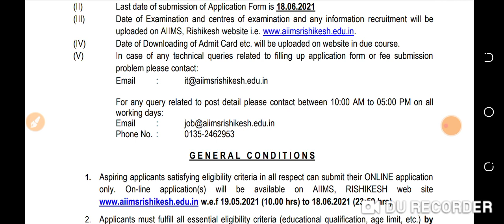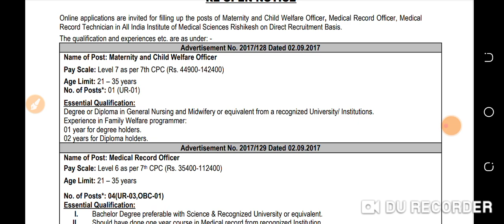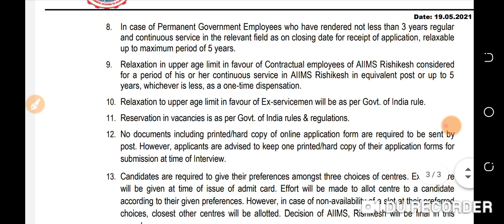permanent Nursing officer vacancy। AIIMS VACANCY। AIIMS RECRUITMENT।STAFF NURSE VACANCY